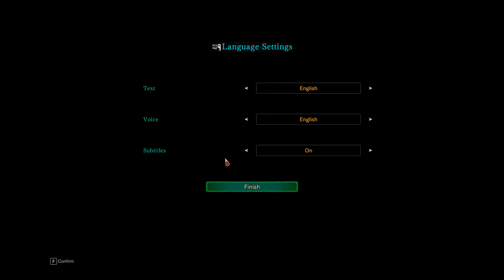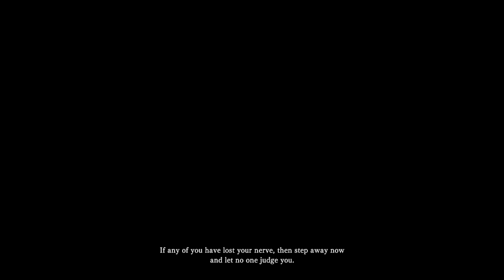Monster Hunter a world of pain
What else did you expect folks.